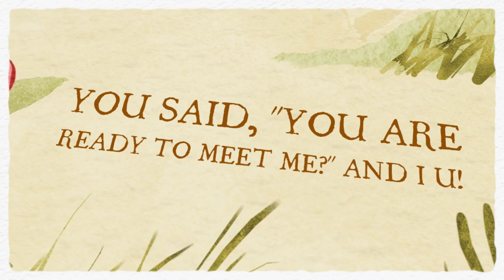Expecting the arrival of Mariella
Proud expecting parents
Tito & Marie May 11